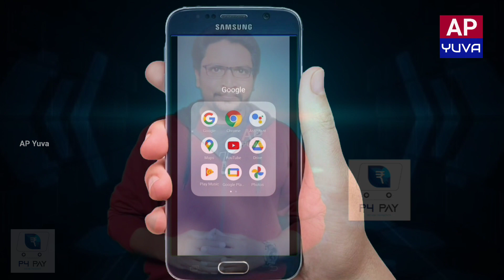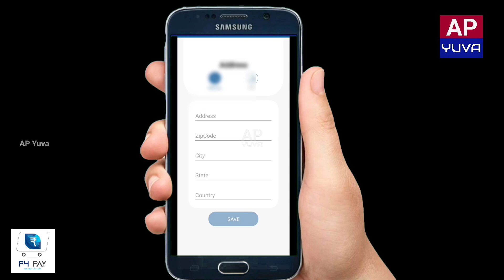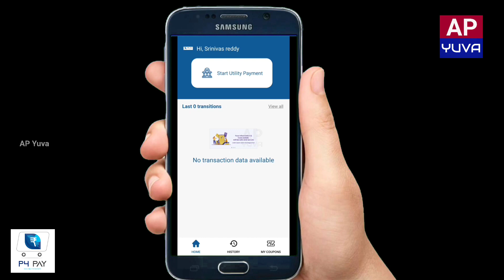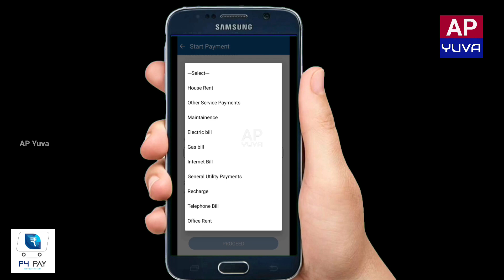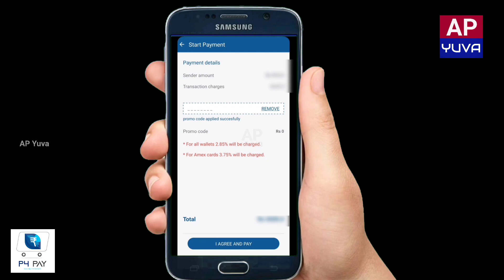Transfer money from credit card to bank account || Explained in Telugu || AP Yuva tv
Pay
-House rent
-office rent
- school fees
and Other utility bills from your credit card/ E-wallet to any bank account.